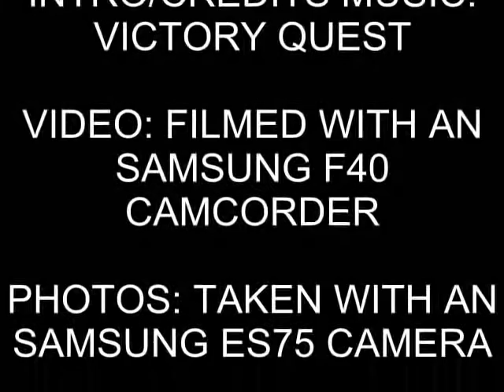BR 42968 departing Severn Valley Railway's Kidderminster Town (31st August 2011)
British Railway livery 2-6-0 Mogal, 42968 departs Tender First at Kidderminster Town on the Severn Valley Railway working the 1420 to Bridgnorth, filmed 31st August 2011

This visit was just to pop in quick and see which loco i could film, this wasn't planned until 1320pm on the same day!!

After the Train left a Class 150, 150214 passes through for a service to Worcester Shrub Hill, soon to be a thing of the past!

Also WILL be at the Severn Valley Railway Steam Gala Friday September 23rd!! (the only day i have off work!)